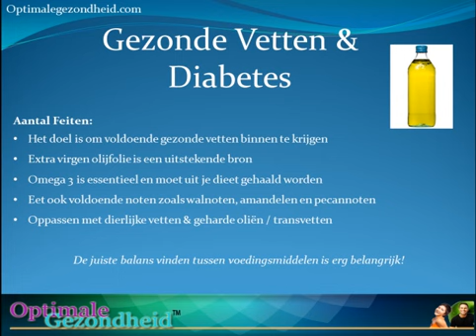Gezonde Vetten & Diabetes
Gezonde vetten zijn ERG belangrijk voor een goede gezondheid en om diabetes klachten te verminderen.